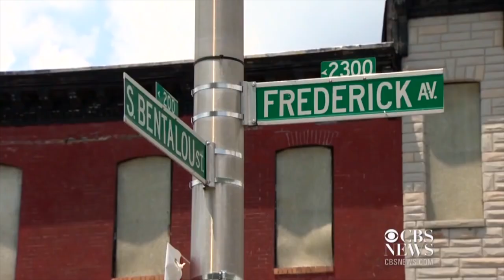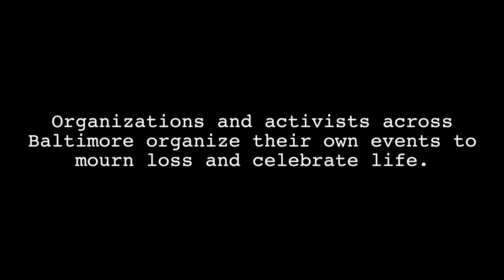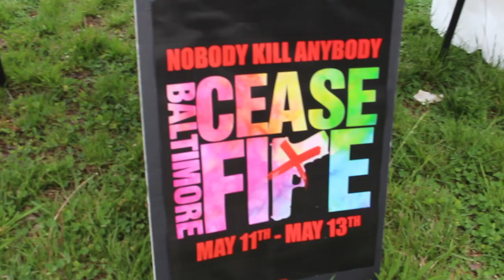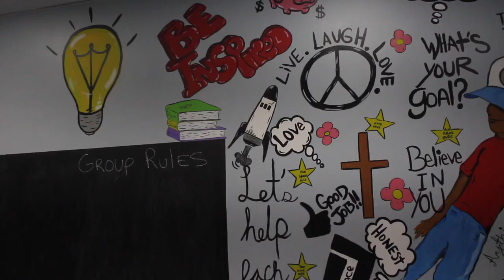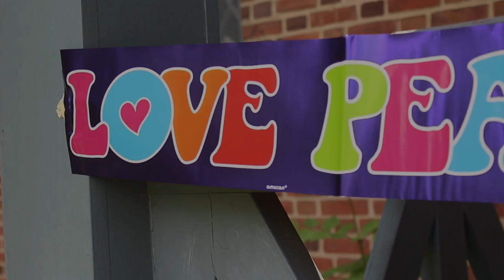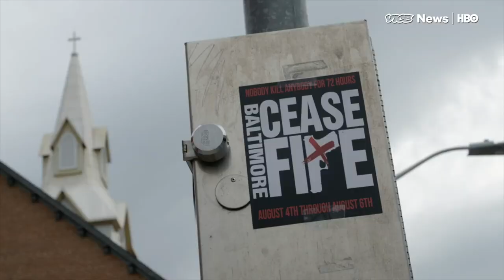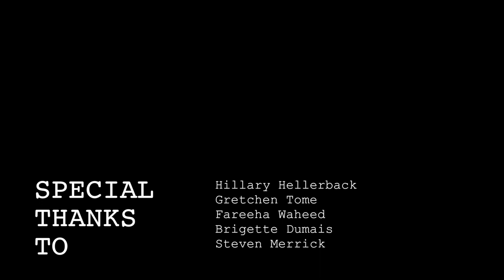Baltimore Ceasefire 365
Student documentary about community efforts to combat gun violence in Baltimore. Featuring Ceasefire founder Erricka Bridgeford..